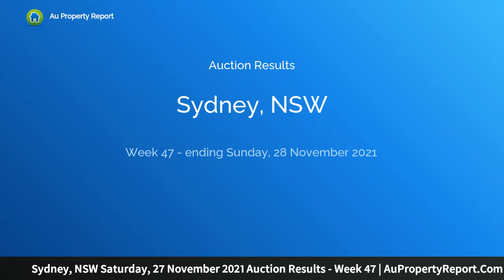Sydney, NSW Saturday, 27 November 2021 Auction Results - Week 47 | AuPropertyReport.Com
Sydney, NSW Saturday, 27 November 2021 Auction Results - Week 47